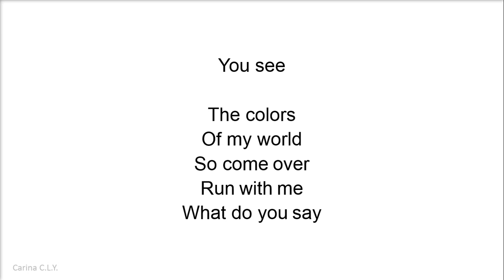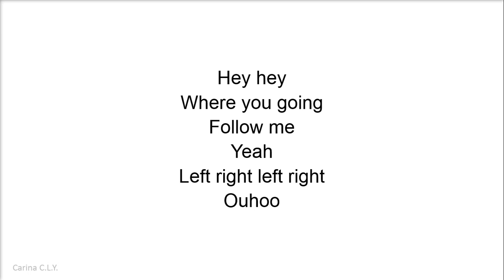Kim Ki Won - Your Day (Feat. Kim Boom) (It’s Okay to Not Be Okay OST Special Track vol.1) English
Kim Ki Won - Your Day (Feat. Kim Boom) (It’s Okay to Not Be Okay OST Special Track vol.1) [English Lyrics]